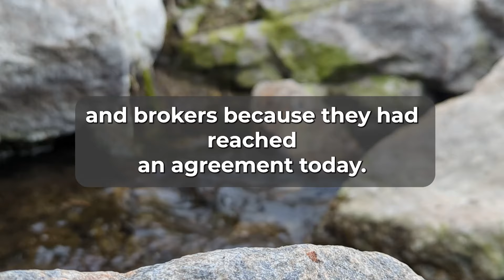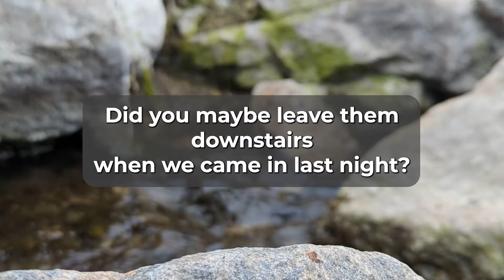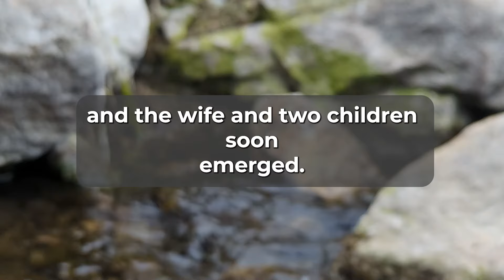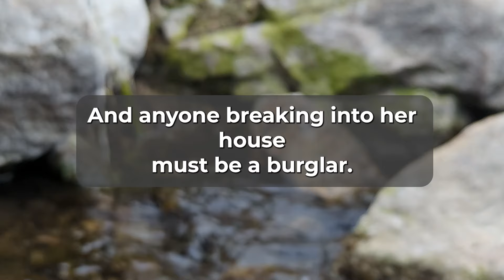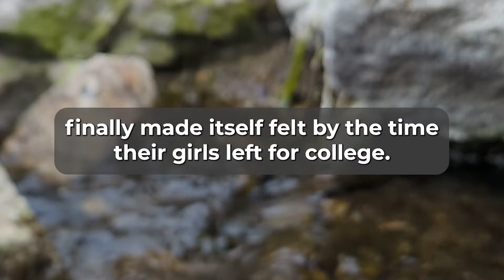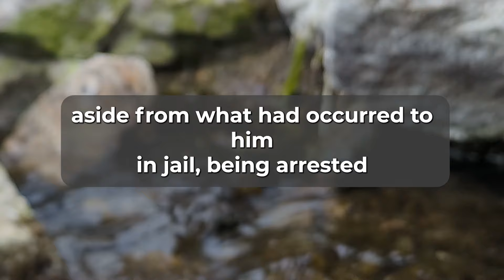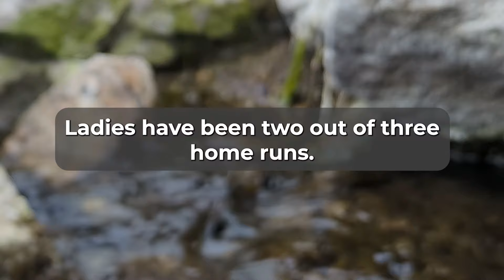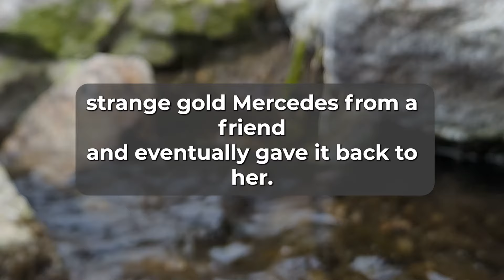I Caught My Wife Cheating In Our Bed - Cheating Wife Stories, Reddit Audio Story